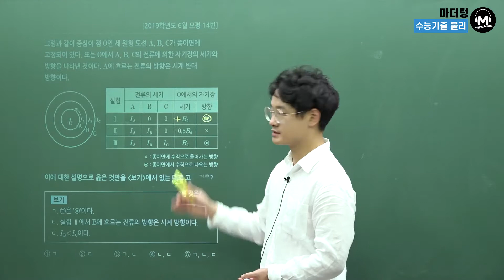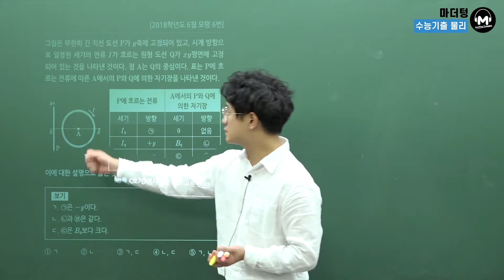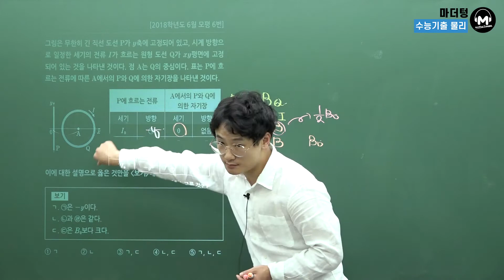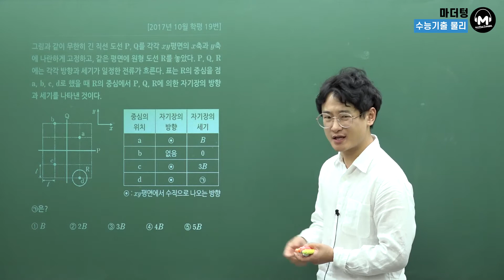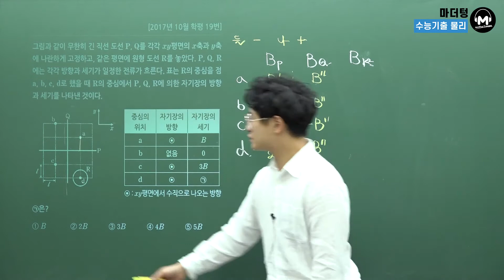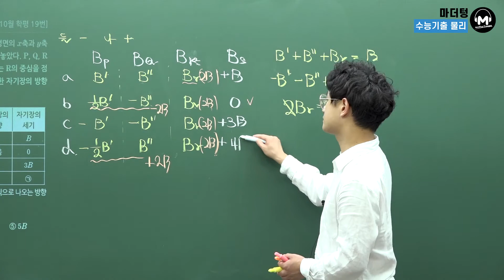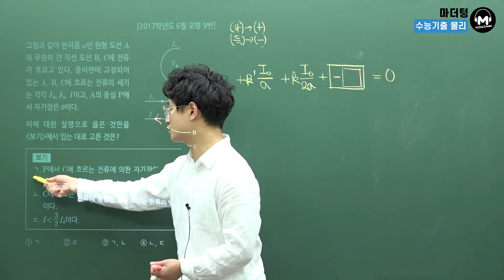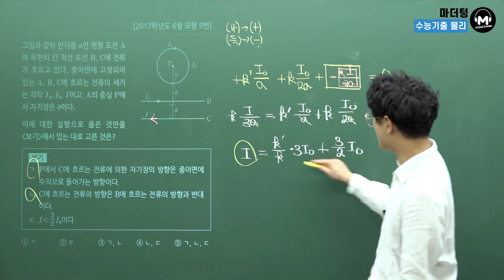[마더텅] [물리Ⅰ] CH.46 직선/원형전류에 의한 자기장 심화유형 (해설 : 고낙기 선생님)